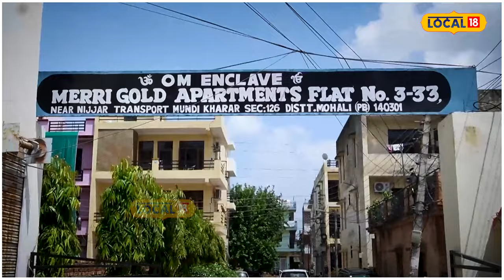Kharar News | ਨਗਰ ਨਿਗਮ ਨੇ ਬਿਨਾਂ ਕਾਰਨ ਪੱਟਿਆ 10 ਫੁੱਟ ਡੂੰਘਾ ਤੇ 50 ਫੁੱਟ ਲੰਮਾ ਟੋਆ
News18 ਪੰਜਾਬ/हरियाणा/हिमाचल एक क्षेत्रीय न्यूज़ चैनल है जिसपर ਪੰਜਾਬ, हरियाणा, हिमाचल, देश एवं विदेश की खबरें प्रकाशित की जाती हैं | समाचारों क साथ-साथ इस चैनल पर समकालीन विषयों पर वाद-विवाद एवं विशेष सीरीज भी प्रकाशित होती हैं जो की काफी रोचक एवं सूचनापूर्ण हैं | n18oc_kharar